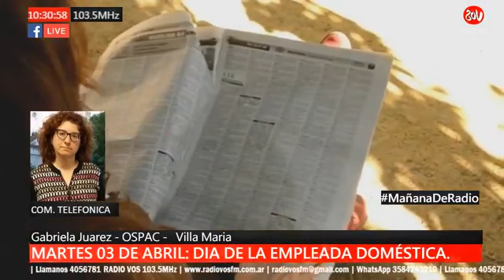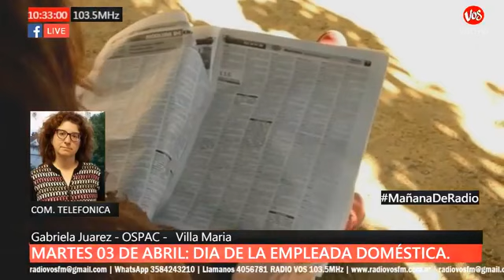MARTES 03 DE ABRIL .- DIA DE LA EMPLEADA DOMÉSTICA - "DIA NO LABORABLE"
GENERAL DEHEZA: MARTES 03 DE ABRIL .- DIA DE LA EMPLEADA DOMÉSTICA - "DIA NO LABORABLE" - Habla Gabriela Juarez del OSPAC Villa Maria - "HUBO REUNIONES Y CONSULTAS DE TRABAJADORAS DE GENERAL DEHEZA"